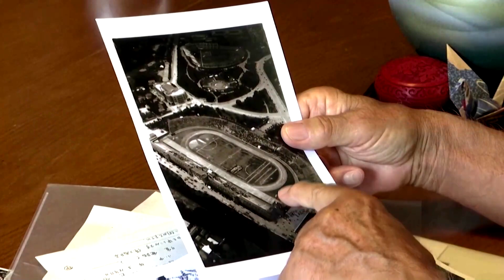Tokyo man evicted twice, 50 years apart, for Olympic construction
When Kohei Jinno was evicted from his family home for the 1964 Tokyo Olympics, he was sad but proud to contribute to a moment of national triumph. But when he was evicted again in 2013, at age 80, so the government could rebuild the stadium for the 2020 Games, it felt like a bitter twist of fate made worse by what he saw as official indifference.